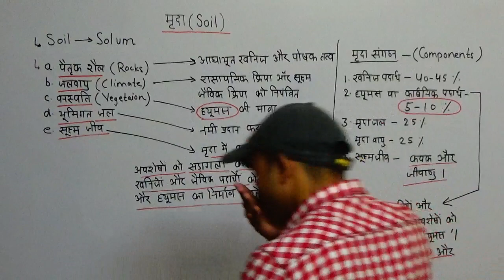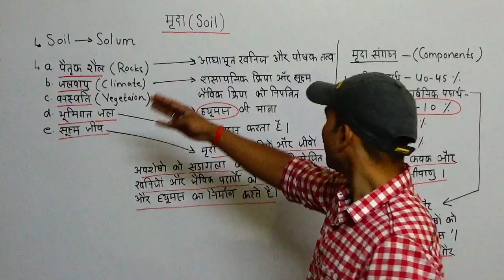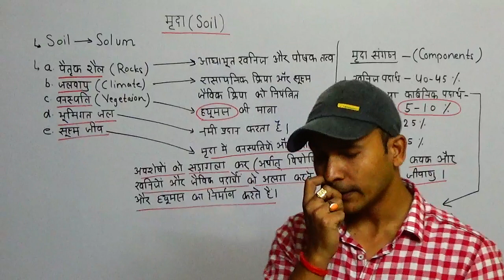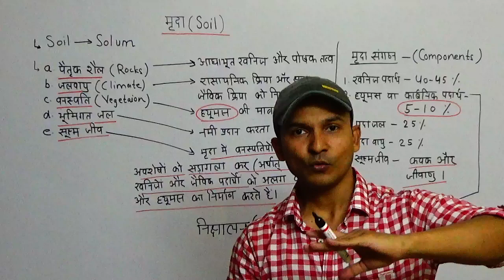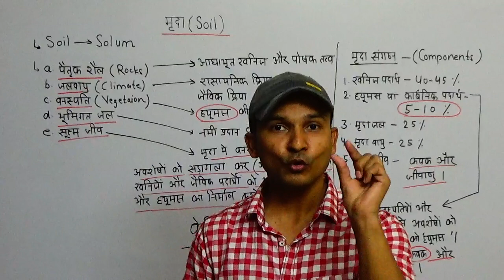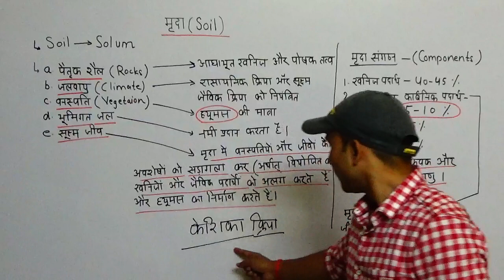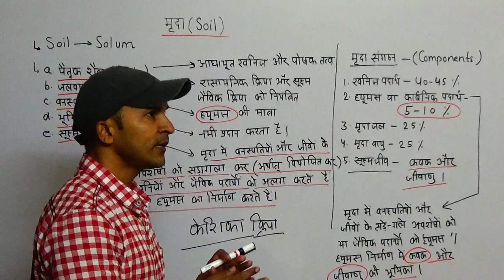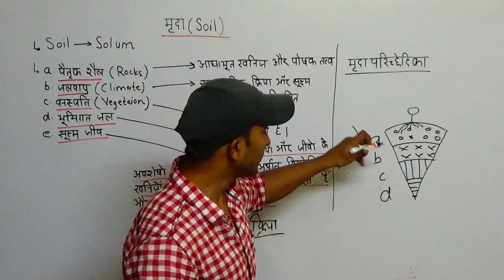Indian Geography | Chapter-20 | Part-1 | मृदा निर्माण कारक और संगठन | Soil Formation Factors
You are watching "Indian Geography | Chapter-20 | Part-1 | मृदा निर्माण कारक और संगठन | Soil Formation Factors" now !

1. आलोक सर द्वारा संचालित IAS Pre Cum Mains Online Paid Batch में प्रवेश पाने के लिए हमें नीचे दिए गए नम्बरों पर Call करें-
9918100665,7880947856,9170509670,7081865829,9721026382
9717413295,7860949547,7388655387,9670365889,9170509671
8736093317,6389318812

2. IAS pre cum Mains Online Batch में प्रवेश प्रक्रिया जानने के लिए आप हमें इस नम्बर पर Whatsapp भी कर सकते हैं-
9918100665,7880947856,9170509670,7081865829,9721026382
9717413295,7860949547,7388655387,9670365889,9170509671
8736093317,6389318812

3. आलोक सर के भूगोल, इतिहास और भारतीय अर्थव्यवस्था के विडीयोज के नोट्स पाने के लिए आप लिंक को क्लिक कर हमारे वेबसाइट targetwithalok.in पर जाइए -

4. आलोक सर को Facebook पर फ़ॉलो करने के लिए लिंक को क्लिक करें-

5. Target with Alok Online Institute के ऑनलाइन कार्यक्रम और ऑनलाइन बैच के बारे में किसी भी पूछताछ के लिए हमारे प्रतिनिधि को कॉल करें -

6. आप नीचे दिए गए लिंक को क्लिक कर के TARGET with Alok के फ़ेसबुक पेज को follow कर सकते हैं-